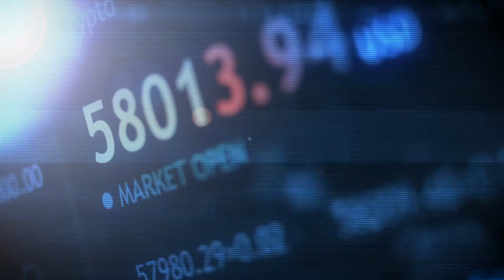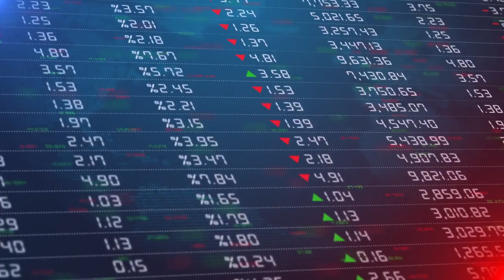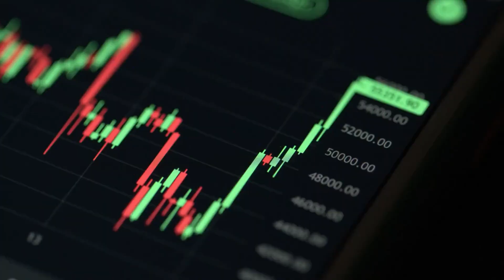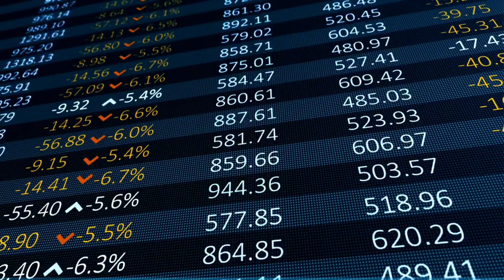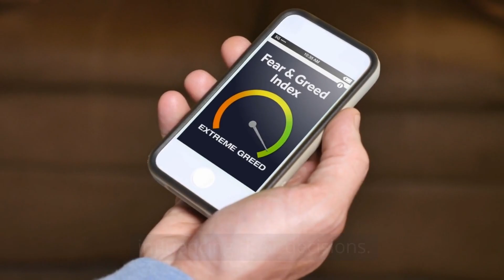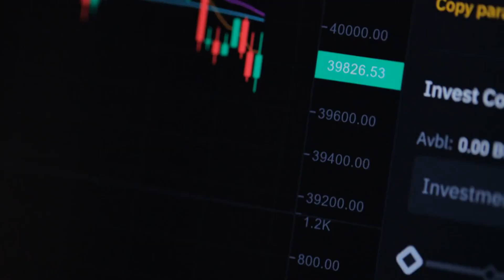HODLers vs. Whales: Impact on Bitcoin Price Stability | BitcoinDorks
Dive into the epic clash between HODLers and Whales that's shaping the very foundation of Bitcoin's price stability. In this captivating video by BitcoinDorks, we unravel the intricate dynamics of these two opposing forces in the cryptocurrency market. Discover how the steadfast HODLers' strategies for long-term gains face off against the mighty trading behaviors of Whales, who hold the power to manipulate prices. Our detailed analysis sheds light on the impact of HODLing and Whale activity on Bitcoin's volatility and market trends. Join BitcoinDorks as we dissect the tactics, unveil the patterns, and offer valuable insights into understanding the battle for price stability in the world of cryptocurrencies.

🔥 HODLers vs. Whales: Impact on Bitcoin Price Stability
00:00-

HODLers vs. Whales, Bitcoin price stability, Impact of HODLing on crypto markets, Whale trading behavior, BitcoinDorks analysis, Cryptocurrency price manipulation, Market dynamics and Bitcoin, Crypto market influencers, HODLing strategies Whale accumulation patterns, Bitcoin market volatility, Investor sentiment and price stability, BitcoinDorks insights, Cryptocurrency trading tactics, Understanding market trends